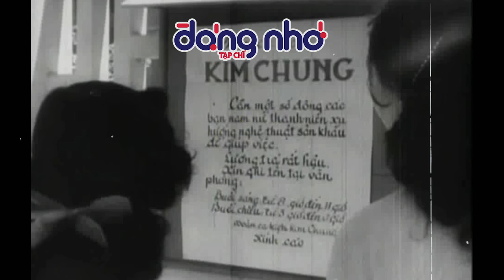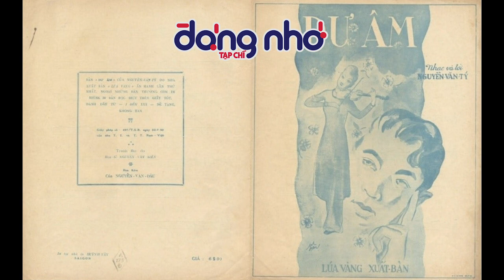Phim “Kiếp hoa” và nhạc phẩm “Dư âm” của Nguyễn Văn Tý | Tạp Chí Đáng Nhớ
Thời điểm đó, phim Kiếp hoa chỉ là một dự án phim mang tính gia đình, bởi lúc đó chưa có nhà làm phim chuyên nghiệp. Để chuẩn bị cho sự ra đời của tác phẩm điện ảnh do chính mình chỉ đạo sản xuất, ông bầu Long (tức Trần Viết Long, nghệ danh Trần Lang, trưởng đoàn hát Kim Chung) đã tổ chức một cuộc thi sáng tác truyện phim và chọn ra kịch bản tâm đắc Kiếp hoa từ hơn 300 tác phẩm ứng thí. Vốn đầu tư sản xuất là toàn bộ doanh thu từ các đêm diễn của đoàn Kim Chung.